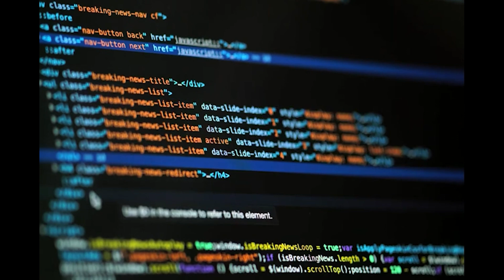FCTV Monday, October 23rd, 2023